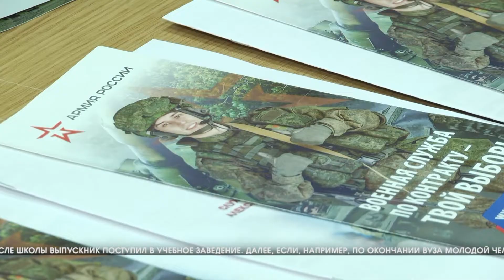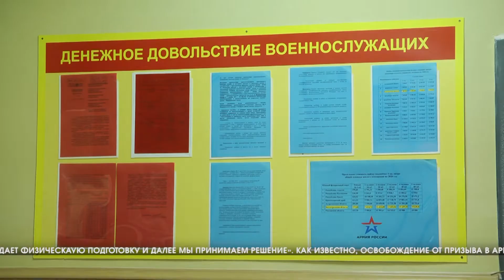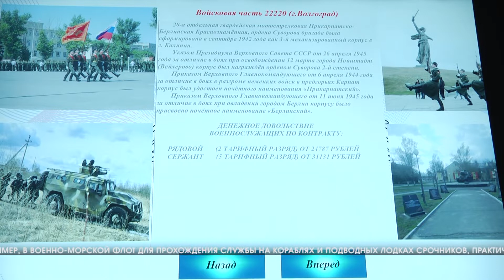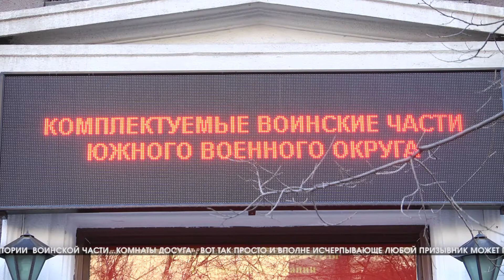Стартовала весенняя призывная кампания